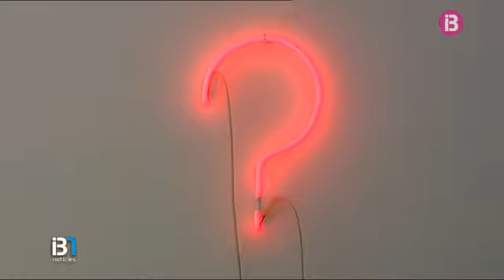Pep Llambias estrena exposició a la galeria de Xavier Fiol a la capital d'Espanya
El recinte públic des Pinaret de Ciutadella acull, des d'avui, el primer circuit esportiu inclusiu de Balears. La Fundació Itineranium, protagonista d'aquest mes del programa de responsabilitat social d'IB3 'Tots donam una mà', ha estat l'encarregada de dissenyar-lo.